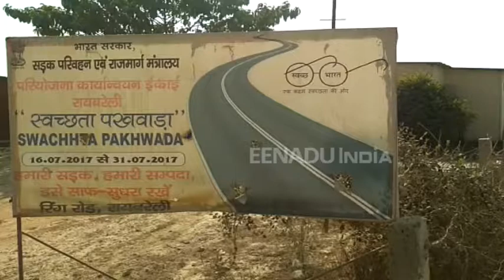रायबरेली : रिंग रोड का निर्माण कर रही कंपनी मैनेजर से मांगी 25 लाख की रंगदारी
रायबरेली : जिले में रिंग रोड का निर्माण कर रही कंपनी के प्रबंधक को उसके फोन पर एक अनजान नंबर से कॉल करके पच्चीस लाख की फिरौती मांगी गई. न देने पर जान से मारने की धमकी दी गई. डरे हुए मैनेजर मामले की सूचना पुलिस को दी. पुलिस ने मुकदमा दर्ज कर जांच शुरू कर दी है.